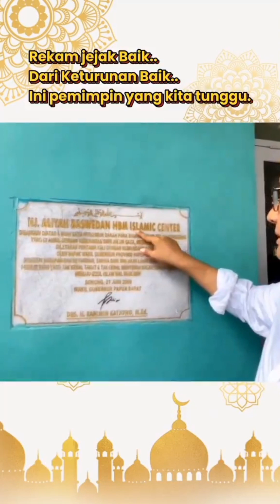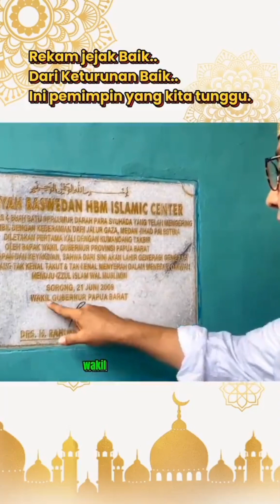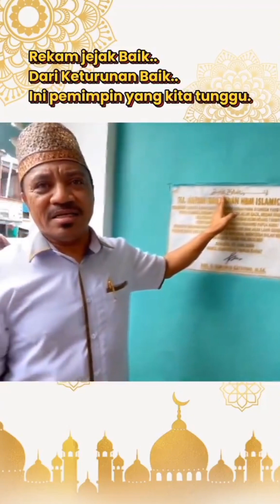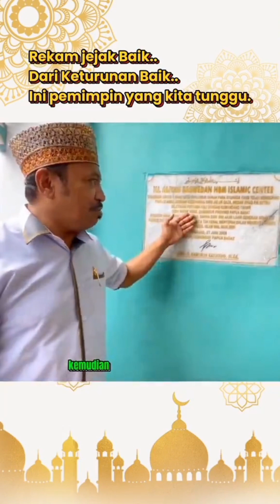Jejak Leluhur Anies Baswedan Di Bumi Papua